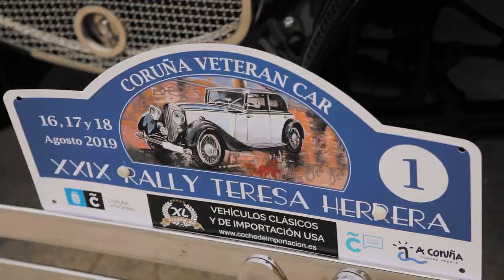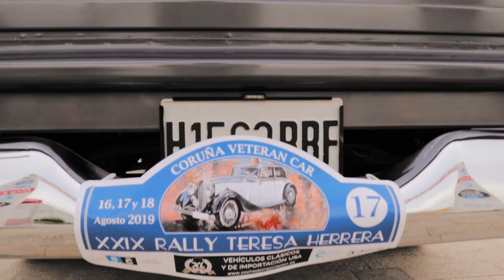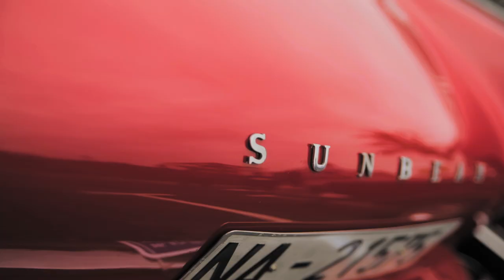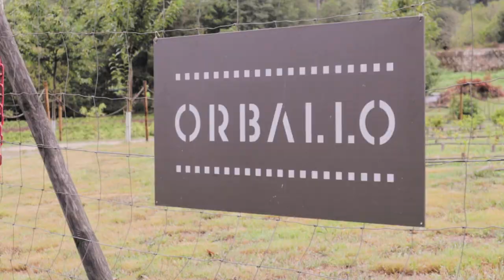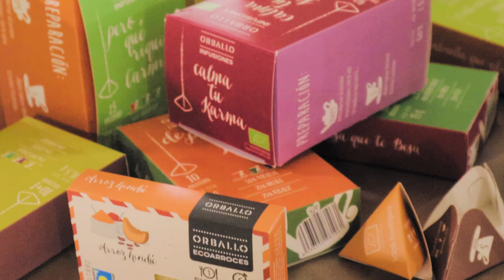XXIX Rally Teresa Herrera 2019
Coruña Veteran Cars